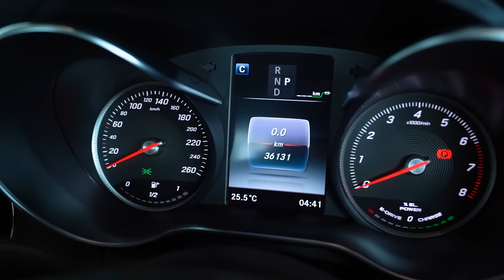รถสวย วิ่งน้อย ราคาโดนใจ 🤟🏼♥️ เพียง 1.39 ล้าน C350e AV วิ่งน้อย 36,xxx กม. Warranty ถึงสค. 2023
Best Selection! รถสวย วิ่งน้อย ราคาโดนใจ 🤟🏼♥️ เพียง 1.39 ล้าน C350e Avantgarde วิ่งน้อยสุดๆ 36,xxx กม. Warranty MBTH ถึงสค. 2023 สอบถามข้อมูลเพิ่มเติม ✅✅ Add Line

✅ Model: C350e Avantgarde (Code : BC3500)
✅ Option: ออกMBTH, Advance Warranty MBTH ถึง 14/08/2023, Avantgarde, LED High Performance, MB Audio20, Push Start, Knee + Rear Airbags, Remote Boot Closing, Reversing Camera, Wheels18"